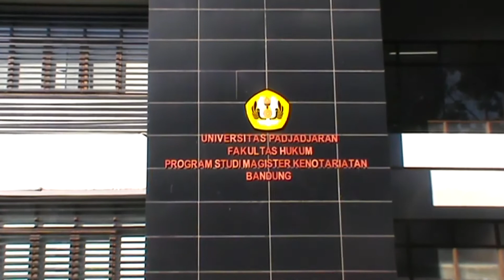Video Hymne UNPAD - Paduan Suara IKANO UNPAD